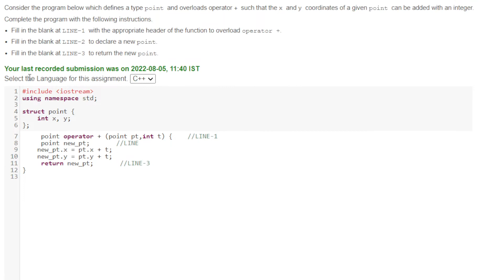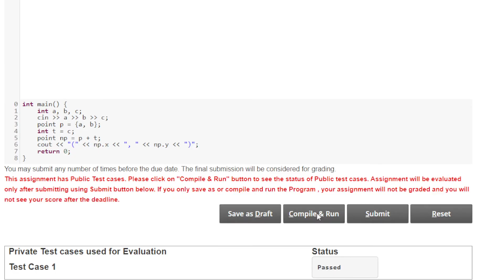NPTEL introduction in modern c++ week 2 Qs -1 assignment